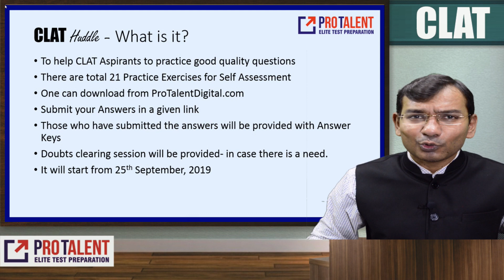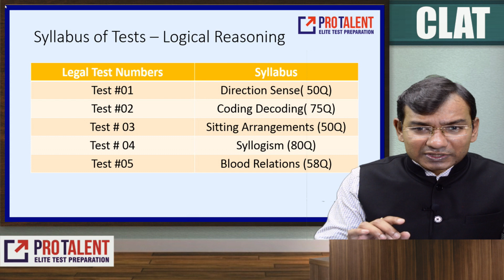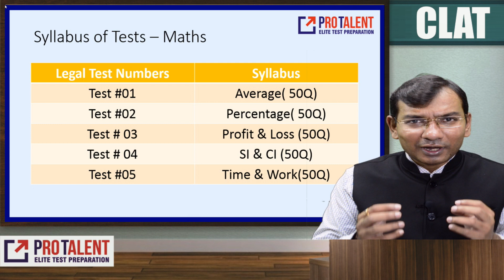CLAT Huddle 2019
It will start from 25th September, 2019.